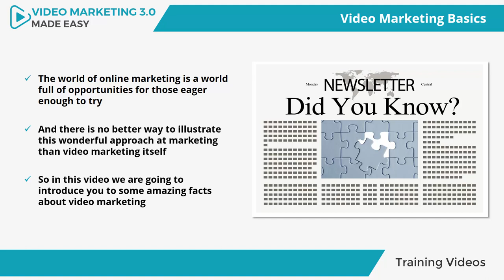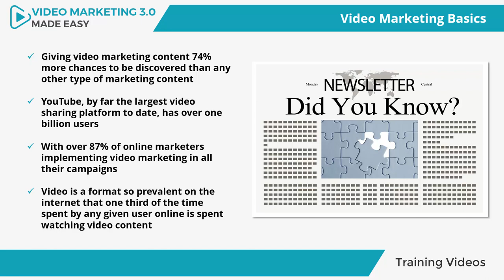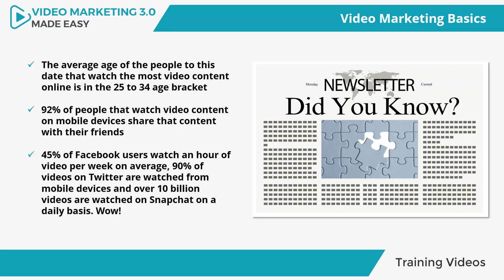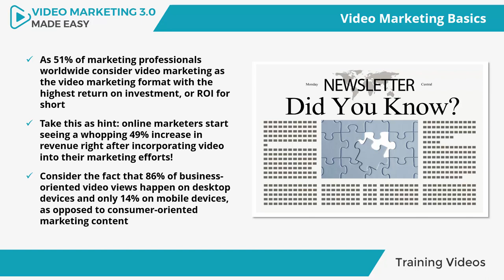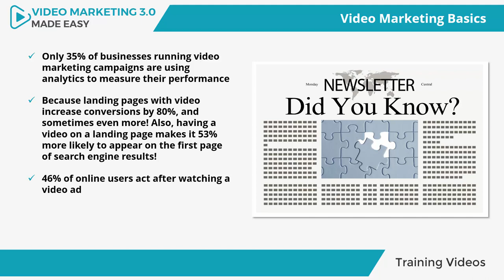Video 2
About Course:
Bring massive Video Marketing 3.0 secrets in this 100% Free video course. Great income from home ideas.